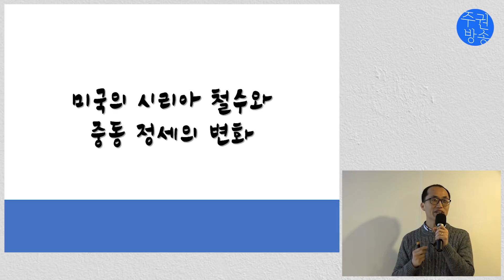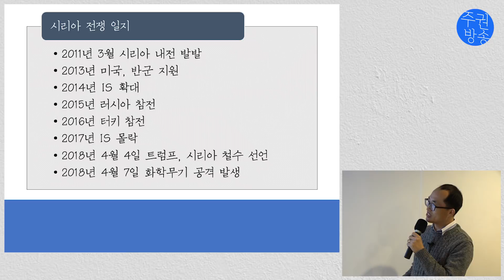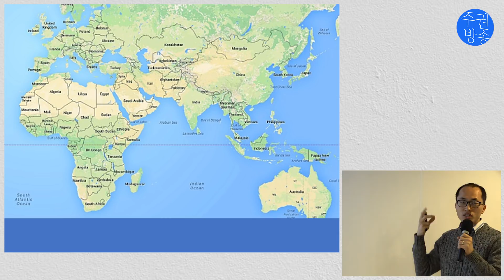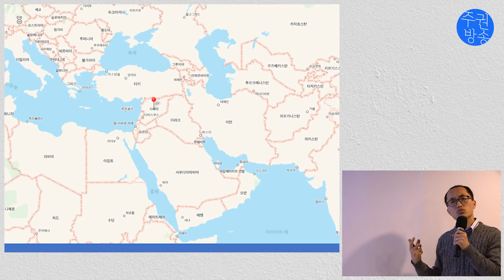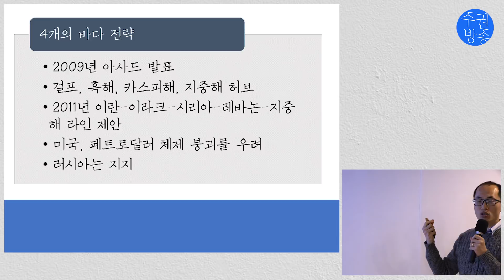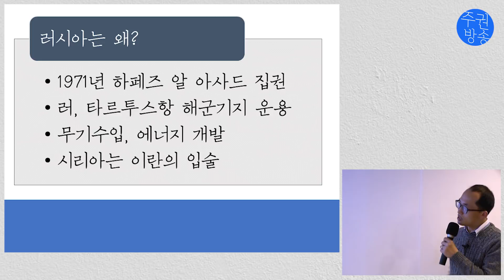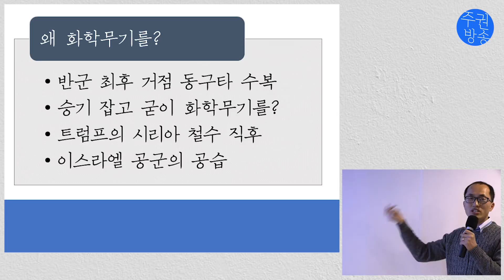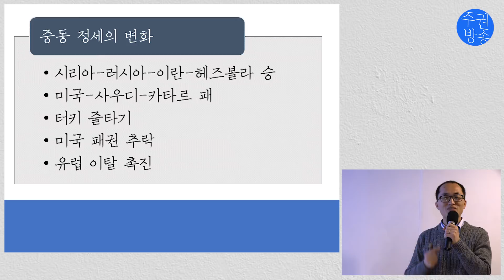미국의 시리아 철수와 중동 정세의 변화 [시사돋보기]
시리아 전쟁의 본질은 무엇일까요?
시리아 화학무기 사태는 무엇일까요?
미국은 시리아에서 철수할까요?
시사돋보기에서 분석합니다.